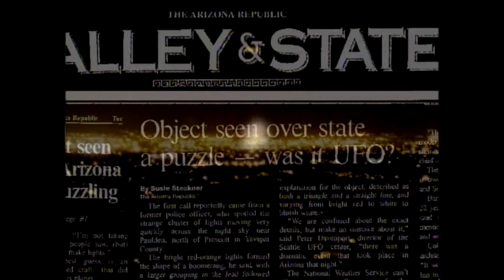McMenamins 17th Annual UFOfest features The Phoenix Lights - 30 sec version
*Music used with permission by March Fourth!